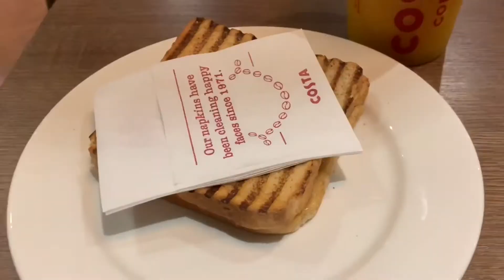what uni is REALLY like (I ended up in hospital?!)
the one time i ask out a boy i promptly end up in hospital